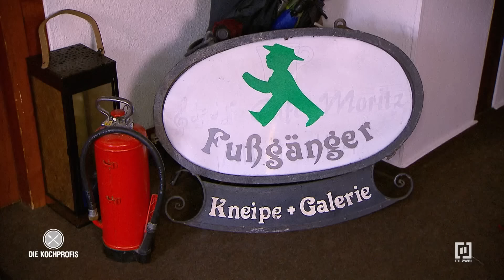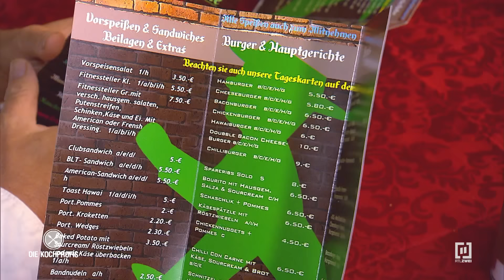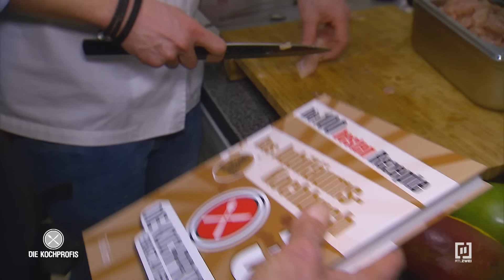EINE FLASCHE Jacky am Abend - Lanzeitteenager mit Partylocation | Die Kochprofis - Einsatz am Herd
Volle Aschenbecher und nicht selten ´ne Flasche Jacky am Abend. Alex ist Langzeitteenager und Inhaber einer Bar mit Partykeller. Sein Glück: Köchin Jessi war länger in den USA und kocht super Burger! Deshalb ist der Fall nicht ganz aussichtslos für die drei Kochprofis
Frank Oehler, Andi Schweiger und Nils Egtermeyer.
Bekommt sich Alex noch in den Griff?

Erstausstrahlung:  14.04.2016